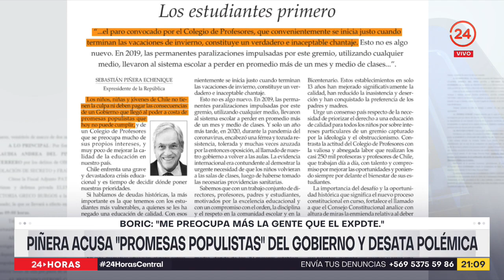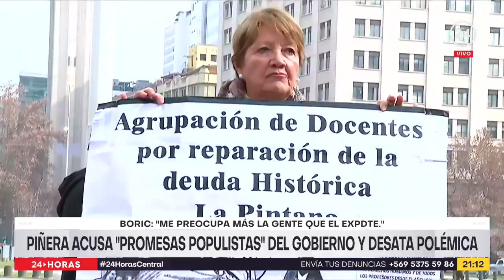Piñera acusa "promesas populistas" del Gobierno y desata polémica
Asegurando que el actual gobierno llegó al poder a costa de "promesas populistas", el expresidente Sebastián Piñera se enfrentó a la administración Boric por la polémica paralización del Colegio de Profesores. // El propio mandatario respondió asegurando que le preocupa más la gente que el ex presidente.